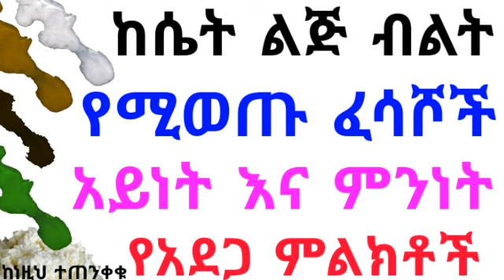እነዚህ ፈሳሾች ከብልትሽ ከወጡ ፈጣን እርምጃ ውሰጂ 🔥 ተጠንቀቁ 🔥